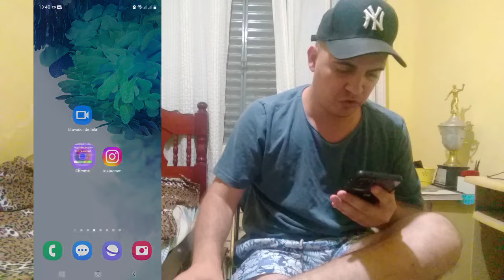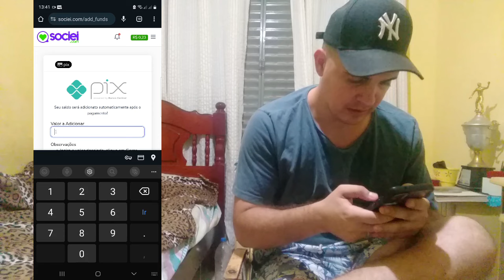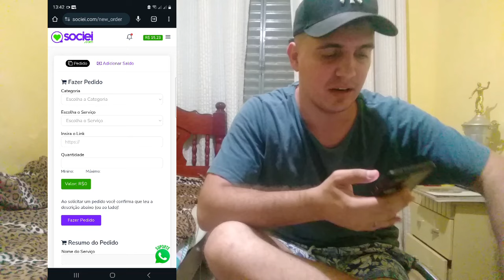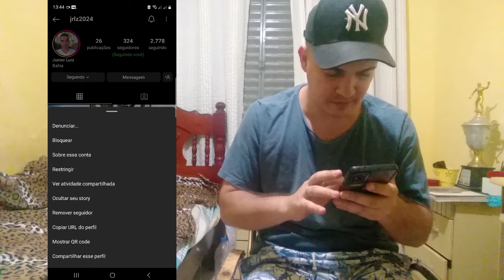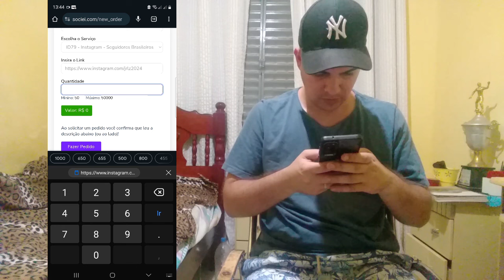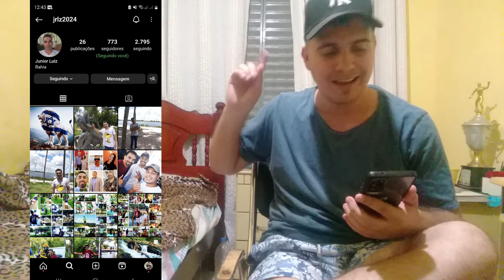COMO CRESCER NO INSTAGRAM? VEJA COMO CONSEGUIR SEGUIDORES RÁPIDOS EM 2024!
Eae pessoal, no video de hoje eu irei mostrar para voces, mais uma maneira , mais um metodo muito rapido e facil de conseguir bastante seguidores rapido e facil no instagram em 2024, faça do jeito que eu irei ensinar a voces, e certeza que vao conseguir.

✔Se inscreve

✔Compartilha